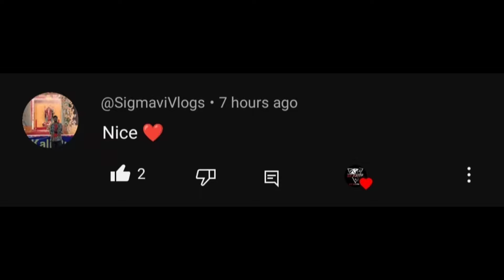AZIZ - Animal Edit | Animal Post Credit Aziz Edit | Animal Aziz Entry 🔞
aziz entry in animal
aziz entry in animal bgm
aziz entry in animal reaction
aziz entry in animal scene
aziz entry in animal video
aziz entry in animal full video
aziz entry in animal post credit scene
aziz entry in animal theatre reaction
aziz entry in animal status
aziz entry in animal full scene
aziz entry in animal bgm ringtone
aziz edit
aziz edit animal
aziz edit
aziz_edit_56
iqra aziz edit
aziz yıldırım edit
iqra aziz edit status
aziz haque edit
aziz entry edit
aziz shavershian edit
animal movie aziz edit
aziz animal edit
aziz entry in animal edit
animal park aziz edit
animal ranbir kapoor edit |
animal ranbir kapoor edit status
animal ranbir kapoor edit animal song
animal movie ranbir kapoor edit
animal trailer ranbir kapoor edit
animal ranbir kapoor entry edit
animal ranbir kapoor entry bgm edit
animal ranbir kapoor sad edit
animal ranbir kapoor entry bgm edit audio
animal ranbir kapoor photo editing
animal movie edit shorts
animal movie edit gangsta paradise
animal movie edit love
animal movie edit way down we go
animal movie edit xml
animal movie attitude status
animal movie attitude
animal movie attitude scene
animal aziz bgm|
animal aziz bgm ringtone
animal aziz bgm reaction
animal aziz bgm download
animal aziz bgm piano
animal aziz bgm hd
animal aziz bgm
aziz haque animal bgm ringtone
animal park aziz entry bgm reaction
aziz entry in animal bgm reaction